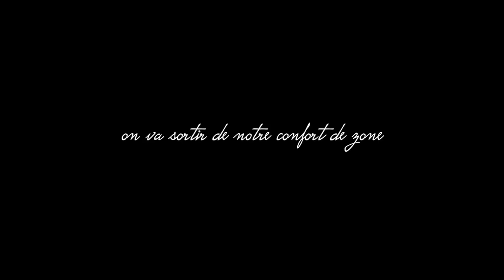ON SE MAQUILLE QU'AVEC DES CHALLENGES (FEAT NOURHENE ET RICHARD)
Qui aurait cru voir ce trio un jour 🙊 On a passé un trop bon moment pendant cette vidéo mdrrr en tout cas j’espère que la vidéo vous plaira tout autant 🫶🏼  ​

Voici le lien Amazon de la page viralbeauty où vous trouverez tous les produits directement, et en promo du 20.03 au 02.04

Je vous mets aussi la référence de touuuuus les produits qu’on a utilisé dans la vidéo (et c’est dans l’ordre) ⬇️​

Skincare 🫧​

Sérum anti-imperfection : Mixa​
Sérum éclat Vitamine C : Garnier ​
Sérum yeux Revitalift : L'Oréal Paris​
Fluide SPF Vitamine C : Garnier​

Makeup 💄​

Base : L'Oréal Paris Lumi Glotion ​
Fond de teint : L'Oréal Paris Accord Parfait​
Anticernes : Maybelline New York L'Effaceur ​
Bronzer : Maybelline New York Perfector Glow 4-in-1​
Blush : L'Oréal Paris Blush Paradise​
Poudre : L'Oréal Paris Infaillible​
Liner : Nyx Profesionnal Makeup Epic liner​
Sourcil : Nyx Profesionnal Makeup The brow glue ​
Mascara Richard : L'Oréal Paris Panorama​
Mascara Esra & Nourhène : Maybelline New York Cil sensational ​
Rouge à lèvres : L'Oréal Paris Infaillible Mat Resistance​
Gloss Nourhène : Nyx Profesionnal Makeup Duck plump​
Gloss Esra : Maybelline New York Lifter gloss​
Gloss- Richard : Maybelline New York Lifter plump repulpant​

Démaquillant 💦​

Biphase micellaire Garnier